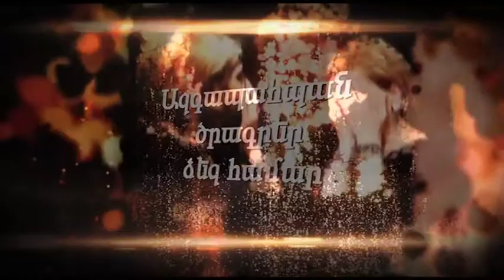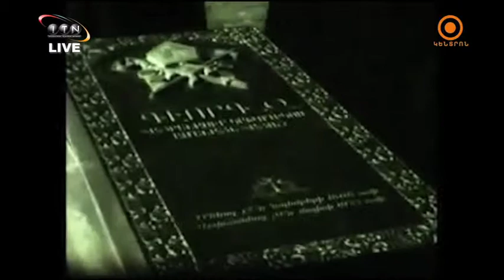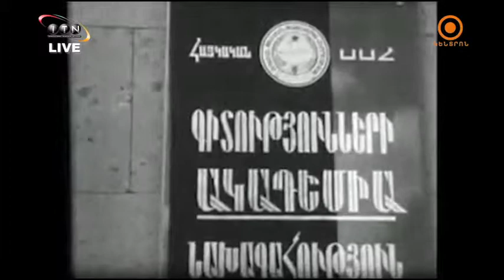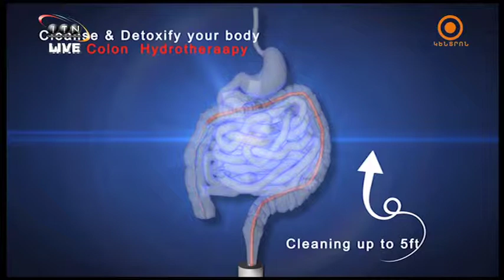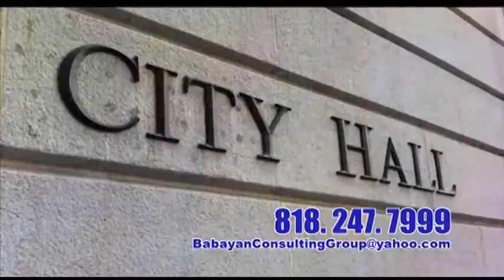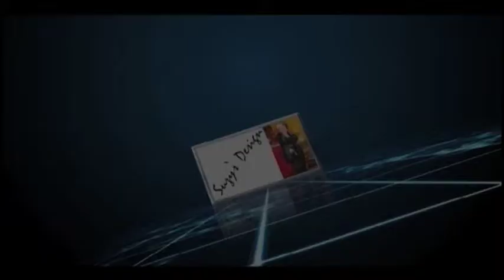Barev with NUNE AVETISIAN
VAZGEN A, GAREGIN NZHDEH, GOHAR GASPARYAN